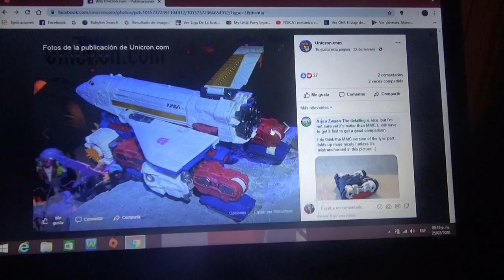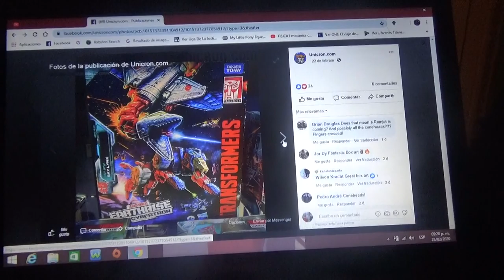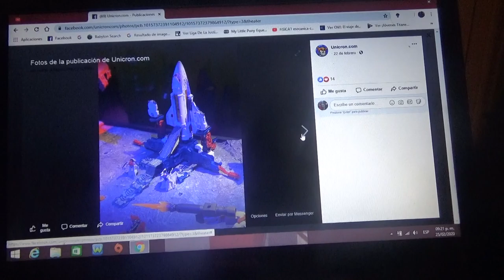Imágenes de Transformers War for Cybertron Earthrise Sky Lynx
Desde la Hasbro Toy Fair 2020